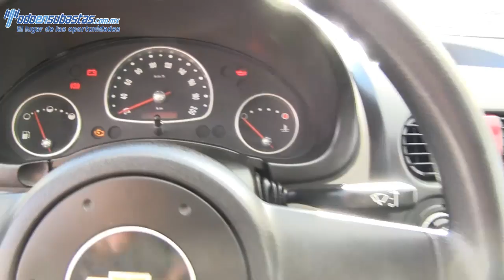127274 Chevrolet / Chevy / 2011